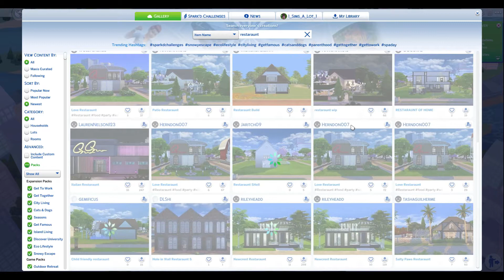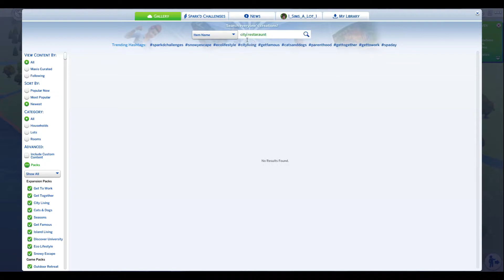The Newest Beginning! - Mellissa's Journey #5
Hey guys and welcome back to the channel!! I hope you guys enjoy and if you would like more content I stream on Twitch
-Monday
-Wednesday
-Friday
-Saturday
Origin User Name: 1_Sims_A_Lot_1